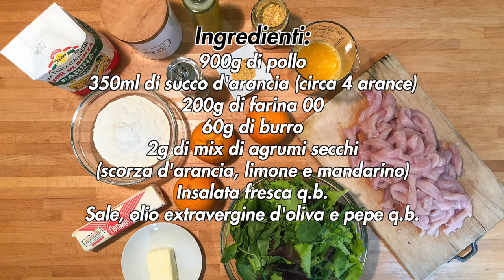Straccetti di pollo all'arancia e profumo di agrumi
Per cucinare il pollo esistono molte ricette ma si tende sempre più a renderlo super calorico e pesante. Questa ricetta vuole sfruttare la semplicità del pollo per sposarlo con delle note agrumate e servirlo su un letto d'insalata fresca perfetto per questa stagione.

DETTAGLI
- Difficoltà: facile
- Tempo di preparazione: 40'
- Dosi: 6 persone
- Costo: basso

INGREDIENTI
- 900g di pollo
- 350ml di succo d'arancia (circa 4 arance)
- 200g di farina 00
- 60g di burro
- 2g di mix di agrumi secchi (scorza d'arancia, limone e mandarino)
- 3 cucchiaini di sale
- Insalata fresca q.b.
- Olio extravergine d'oliva e pepe q.b.